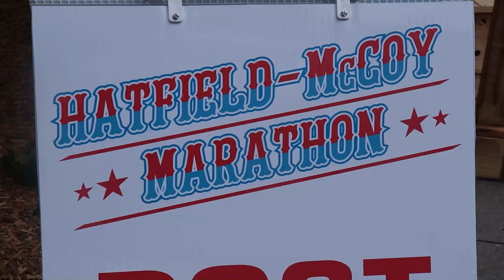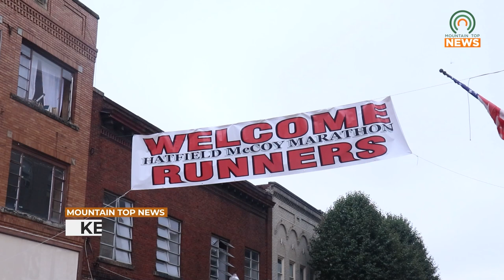25th Hatfield-McCoy Marathon Hits the Streets on June 8, 2024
The twenty-fifth-annual Hatfield-McCoy Marathon will take place in Williamson, West Virginia, on Saturday, June 8, 2024.